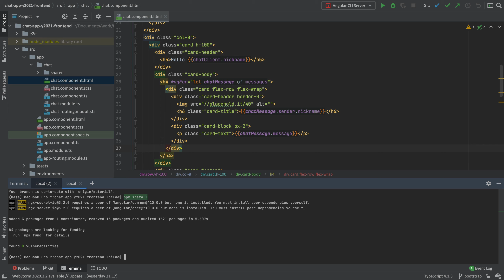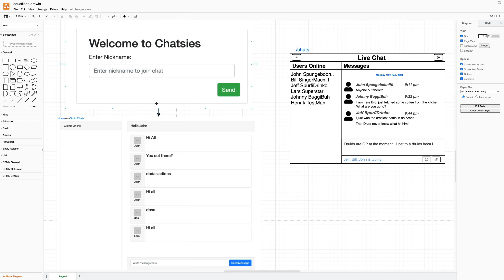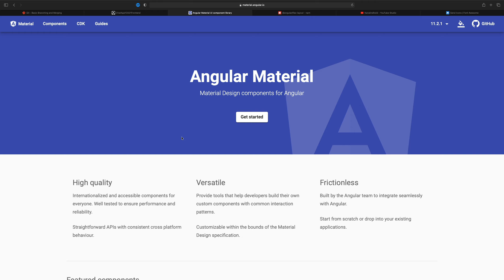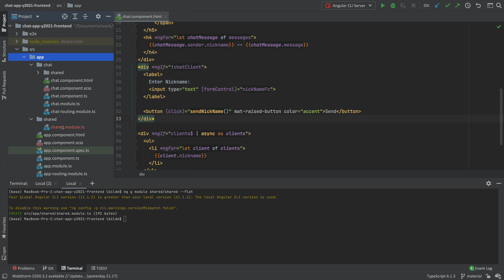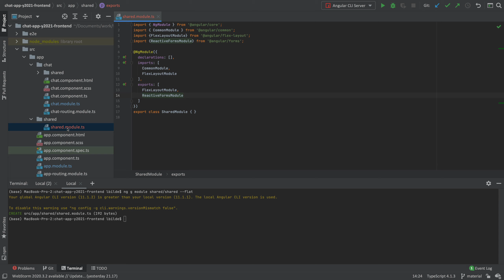Fullstack2021 | p44 | Angular Material | Shared Module and Angular Flexlayout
In this series we will build a Web application with realtime communication using